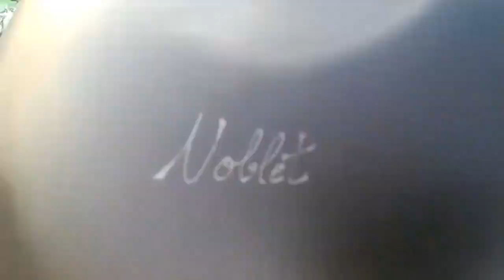LA NAVE... de otro TIEMPO..noblet handpans escala hijaz B2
AURICULARES/HEADPHONES
un lugar de otro tiempo...un lugar situado en el fin del mundo...un lugar magico... la calidad de sus metales son su carta de presentacion...un lugar para perderse,para encontrarse y volver a perderse...NOBLET EN VENA
ALKIMISTA EMOCIONAL